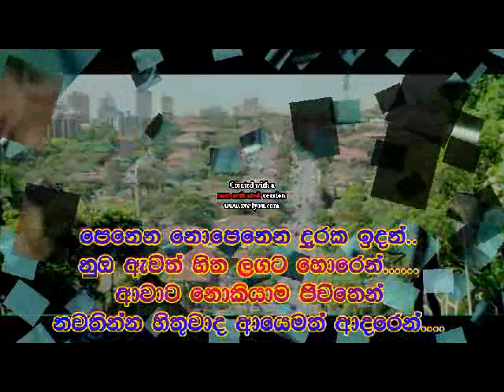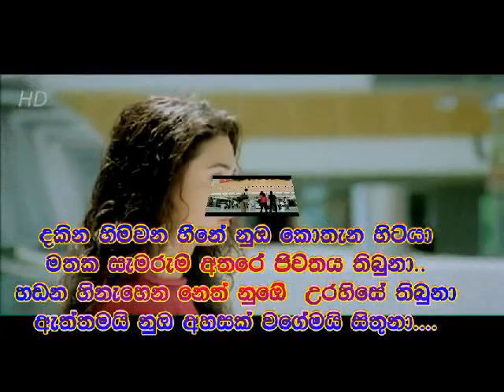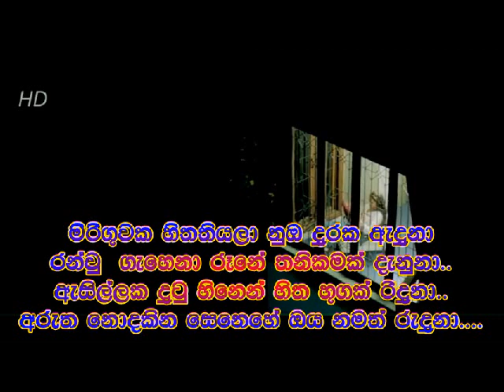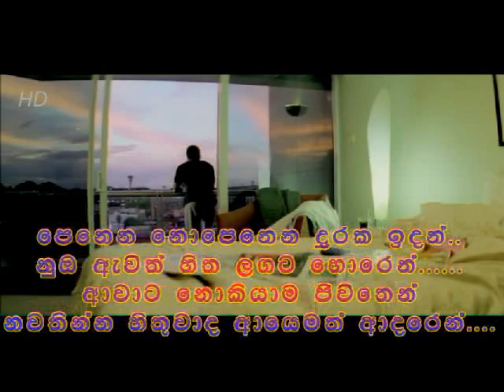nuhuru nupurudu heena aran නුහුරු නුපුරුදු හීන අරන්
නුහුරැ නුපුරැදු හීන අරන්
ලගට ඇවිදින් තුරැලු වෙමින්
ආවාට නොකියාම ජිවිතෙන්
නවතින්න හිතුවාද
ආයෙමත් ආදරෙන්...

මිරිගුවක හිත තියලා..
නුඔ දුරක ඇදුනා
රන්චු ගැහෙනා රැනේ තනිකමක් දැනුනා...
ඇසිල්ලක දුටු හීනෙන් හිත  හුගක් රිදුනා..
අරැත නොදකින සෙනෙහේ ඔය නමත් රැදුනා..

පෙනෙන නොපෙනෙන දුරක ඉදන්..
නුඔ ඇවිත් හිත ලගට හොරෙන්
ආවාට නොකියාම ජිවිතෙන්
නවතින්න හිතුවාද ආයෙමත් ආදරෙන්.